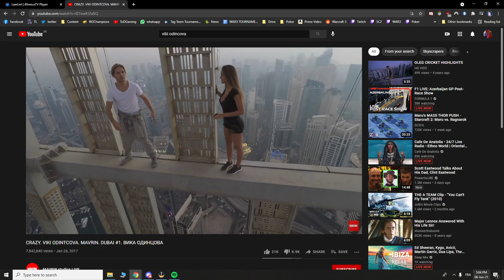120 vs Sok - TeD Cup 4 Grand Finals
Follow Twitter for news, updates and posts when I go live

I'm also sitting on a RECARO Exo Platinum at home and it's perfect to grind long sessions.